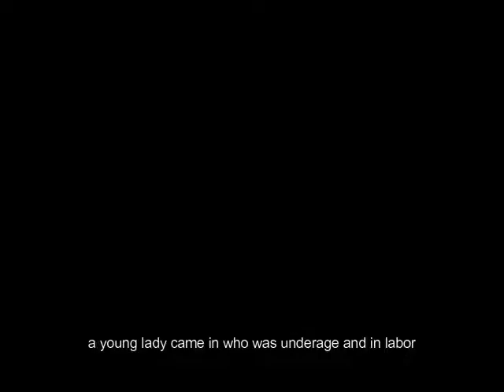Respect Video White Ribbon Alliance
"Creator Summary: Since 1999, Maya Midwifery International (MMI) has served as a 501(c)3 fiscal sponsor and administrative support for the Association of Midwives of the Mam Area (ACAM). MMI’s mission is to improve reproductive, maternal, and newborn health outcomes by helping to prepare and sustain Guatemala’s Maya midwives. MMI’s model is based on listening to local midwives and community members and addressing issues that go beyond just training and service delivery, but that tackle challenges in a way that holistically considers economic and community empowerment, cultural respect and support, and educational attainment while addressing health issues.
The ACAM birth center in Concepción Chiquirichapa is the only medical facility in Guatemala owned and operated by indigenous midwives. The ACAM midwives are skilled in both the traditional Maya ancestral knowledge of midwifery and global evidence-based midwifery care to ensure a place that provides community-led, quality, compassionate, women-centered, culturally appropriate care, a place that truly encompasses the word Respect.
From the Spanish conquest to the 36-year Guatemalan civil war and Maya genocide, from becoming the non-consensual subjects of STI-related medical experiments to having their babies stolen and sold into foreign adoption, Indigenous women in Guatemala have not been heard, have not been safe, and have not been respected.
It is our goal at MMI to advocate for all women to be provided respect during the perinatal period regardless of their ethnicity, skin color, language, culture, traditional dress, economic status, educational attainment, or level of literacy. All women deserve respect.
Respect is cultural competence. Respect is safety. Respect is being heard.
We certify that we have obtained or followed all applicable permissions, licenses and legal or privacy requirements."